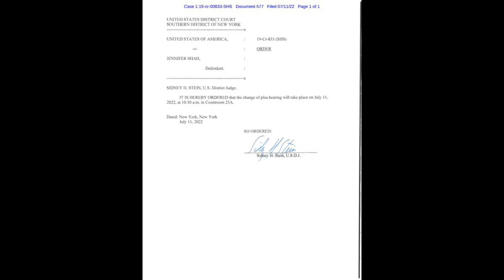Real Housewives' Star Jen Shah Pleads Guilty in Wire Fraud Case, Faces Up to 14 Years in Prison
Jennifer Shah, a cast member on the "Real Housewives of Salt Lake City," pleaded guilty Monday to defrauding hundreds of victims, including some elderly, in a years-long telemarketing scheme. Shah, a polarizing member of the "Real Housewives" franchise, pleaded guilty to one count of conspiracy to commit wire fraud. According to a plea agreement, federal sentencing guidelines range from 135 months to 168 months, or 11 to 14 years, in prison. The guidelines are only advisory, and the judge could depart from them when he sentences her later this year.

jen shah, jen shah rhosic, BravoTV, Andy Cohen, celebrity crimes, courts, reality stars, reality tv. Lisa Barlow, Mary Cosby, Heather Gay, Meredith Marks, Whitney Rose, Jennie Nguyen